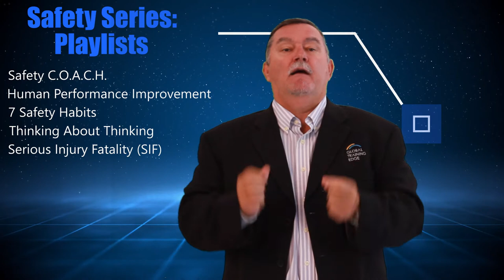Wilson Bateman - Welcome to YOUR YouTube Channel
FREE Safety Videos:
Leadership
Error Management
SAFETEAM
SAFESTART
Human Performance Improvement
Serious Injury & Fatality (SIF)